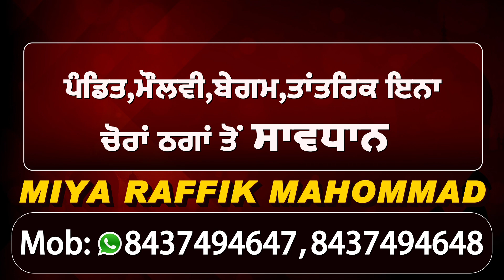ਕਿਸਾਨੀ ਅੰਦੋਲਨ 'ਚ ਸ਼ਹੀਦ ਹੋਏ ਕਿਸਾਨਾਂ ਦੇ ਪਰਿਵਾਰਾਂ ਦੀ ਮਦਦ ਲਈ Babbu Maan ਦਾ ਵੱਡਾ ਕਦਮ